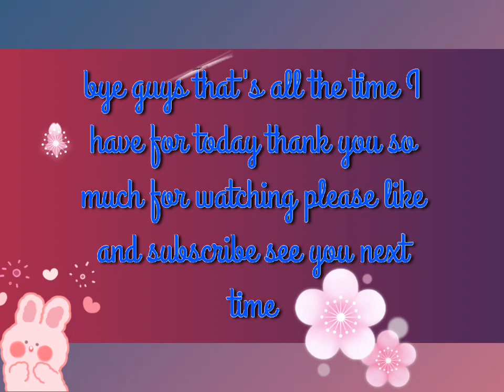A guy had to leave is beloved military life to raise his newborn baby. manhwa recap